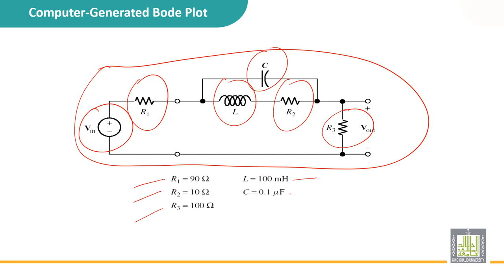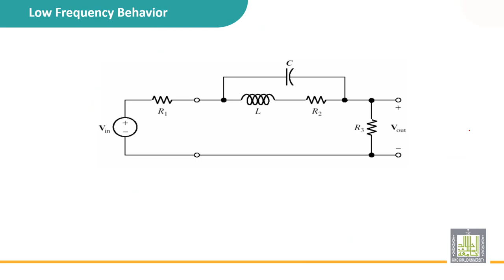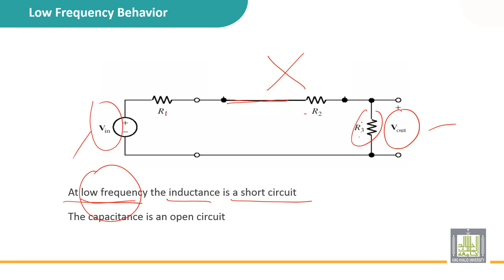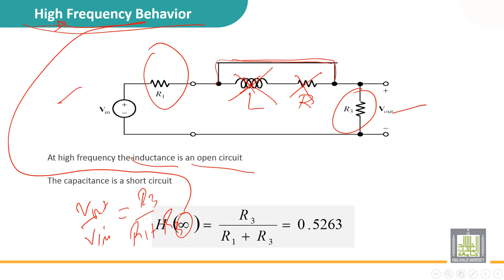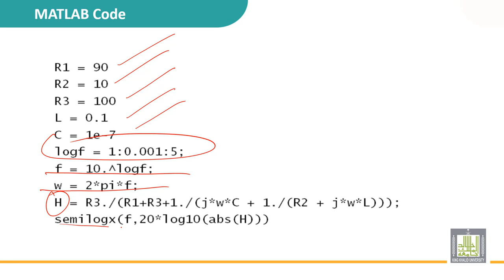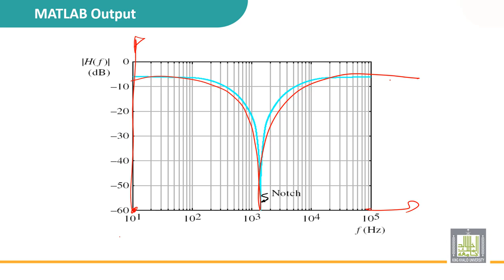Automatic Control | 6-11 | Computer generated Bode plot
الدرس 11 : Computer generated Bode plot
• Electronic circuit
• Check low and high frequency to generate the bode plot
• Lower frequency inductance is a short circuit and capacitor is open circuit
• At high frequency inductance is a open circuit and capacitor is short circuit